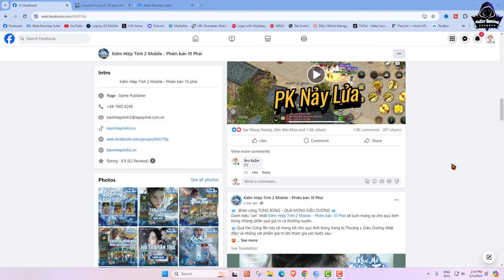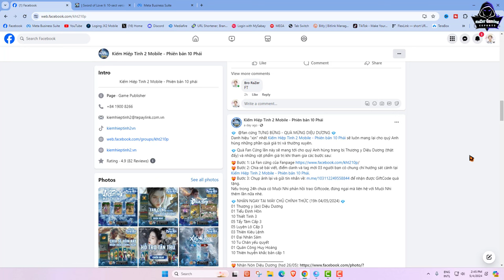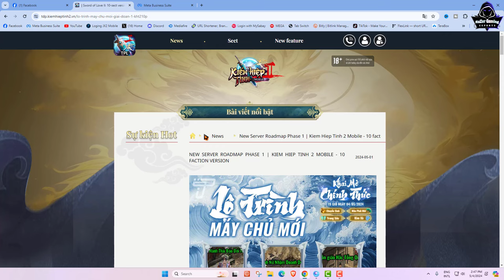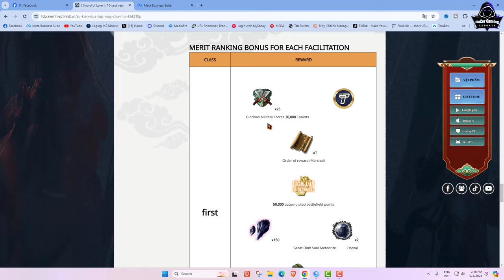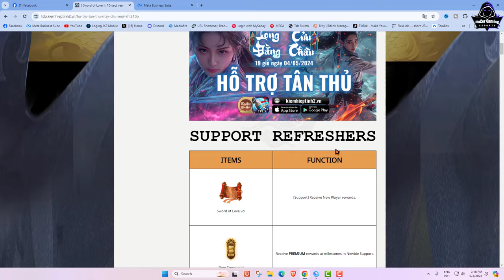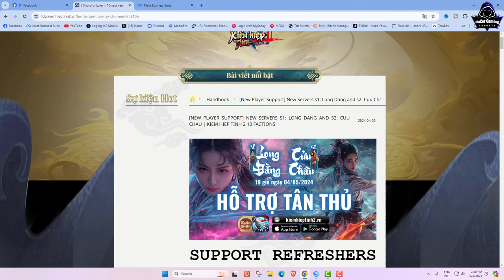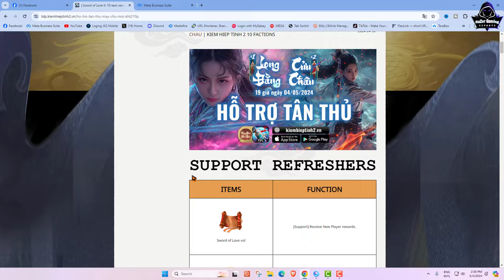JX2-Even for 10 Sector